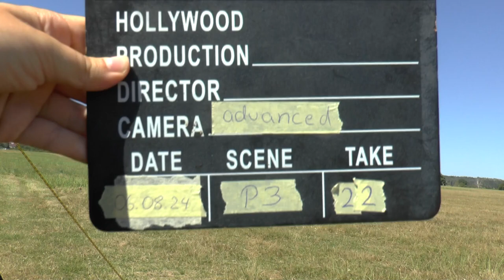WAGAC2024 P3 22 Raul Petrovan FreeUnknown